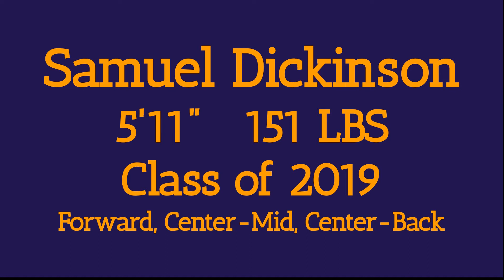Sam Dickinson College Recruiting Highlights, Class of 2019, Forward/Center Mid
Video clips are from Spring 2017 sophomore year at Blacksburg High School in Blacksburg, VA.
5'11" - 151 lbs
Forward/Center mid
16 goals, 5 assists
State Championship runner-up
GPA- 4.0

Soccer recruiting video for Sam Dickinson, Class of 2019, Blacksburg High School in Blacksburg, VA.  Highlights from Spring, 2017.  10th grade.  Samuel Sam Dickinson, Soccer Highlights, Blacksburg High School, Virginia ODP 2001, ODP Region 1 Pool, New River United NRU 2000 virginia tech, radford, nc state, elon, james madison jmu Samuel Sam Dickinson, Soccer Highlights, Blacksburg High School, Virginia ODP 2001, ODP Region 1 Pool, New River United NRU 2000Soccer recruiting video for Sam Dickinson, Class of 2019, Blacksburg High School in Blacksburg, VA.  Highlights from Spring, 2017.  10th grade.  Samuel Sam Dickinson, Soccer Highlights, Blacksburg High School, Virginia ODP 2001, ODP Region 1 Pool, New River United NRU 2000 virginia tech, radford, nc state, elon, james madison jmu, william and mary